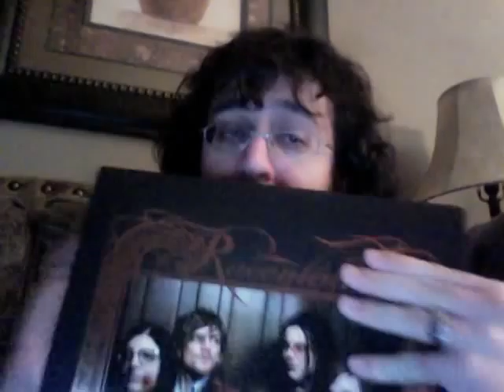Vinyl Corner XII, The Raconteurs' "Broken Boy Soldiers"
Part twelve, tryin' to keep 'em fun and keep 'em coming!